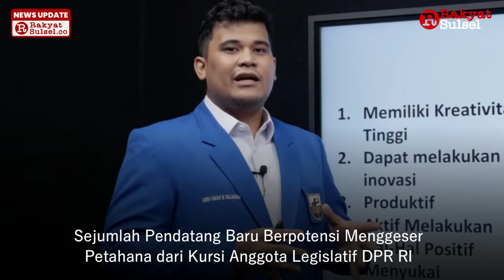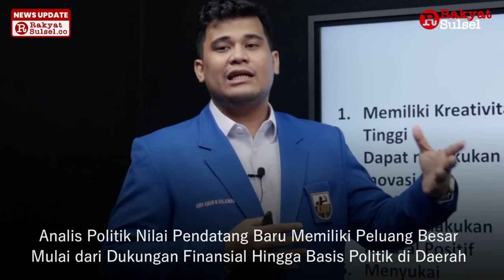Panggung Pendatang Baru - Headline News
Kejutan dalam kontestasi politik sudah menjadi hal yang lumrah. Pun, dengan pemilihan calon anggota legislatif di Dewan Perwakilan Rakyat (DPR) RI asal Sulawesi Selatan. Sejumlah petahana diperkirakan akan 'jeda sejenak' dalam lima tahun ke depan. Perolehan suara mereka untuk sementara tak mampu mengantar kembali ke pintu gerbang Senayan. Pemilih Sulawesi Selatan siap-siap akan diwakili oleh para pendatang baru.